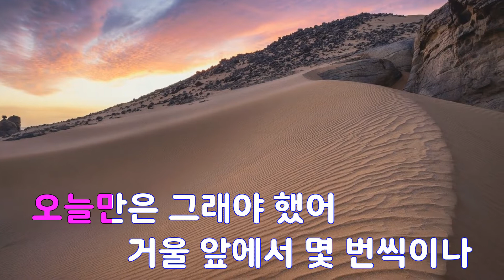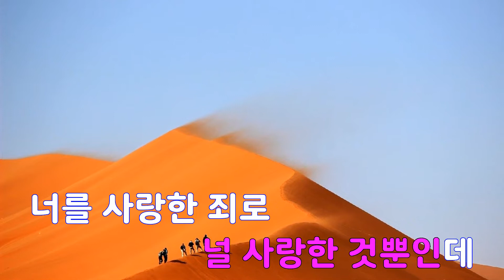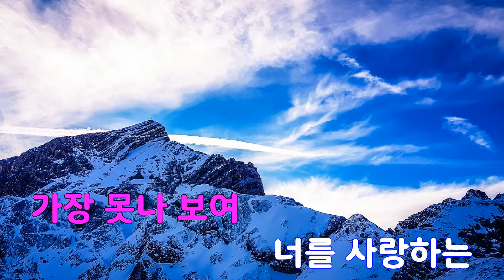[은성 반주기] 못난이 - MayBee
못난이 - MayBee
작사 ː MAYBEE, 작곡 ː 김건우